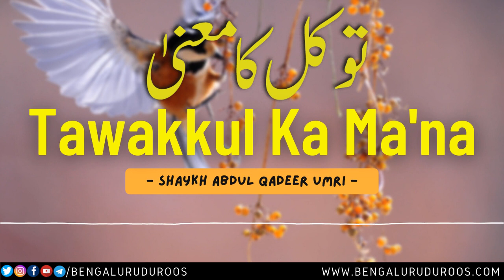Tawakkul Ka Ma'na | Shaykh Abdul Qadeer Umri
This clip is taken from the Lecture:
Tawakkul Allaah Par

٠٠٠٠٠٠٠٠٠٠٠٠٠٠٠٠٠٠٠٠٠٠٠٠٠٠٠٠٠٠٠٠٠٠٠٠٠٠٠٠